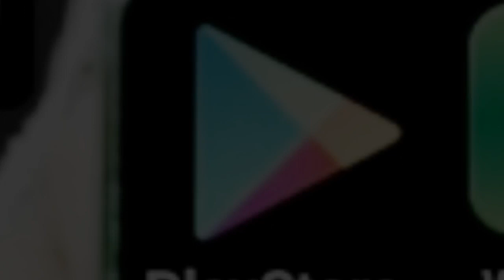1 New Secret Setting Code For All Smartwatches | New Secret Code For DZ09 Smartwatch | You Look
whatsAPP ON SMARTWATCH
WhatsApp kasay chalaya
on Dz09 Smartwatch how to use WhatsApp on Smartwatch dz09
how to use you tube on Smartwatch ,
how to install YouTube on Smartwatch dz09
how to install Tiktok on Smartwatch dz09
how to install Play store on Smartwatch dz09
playstore on Smartwatch
WhatsApp on Smartwatch
Facebook on Smartwatch
how to change icons of Dz09 Smartwatch new secret code for all Smartwatches
change icons of Dz09 Smartwatch with 1click
how to change icons of Dz09 Smartwatch
change icons of Smartwatch

1 New Secret Setting For DZ09 Smartwatch
1 New Secret Setting For V8 Smartwatch
1 New Secret Setting For GT08 Smartwatch
1 New Secret Setting For A1 Smartwatch
1 New Secret Setting For W101 Smartwatch
1 New Secret Setting For W007 Smartwatch
1 New Secret Setting For Q18 Smartwatch
1 New Secret Setting For U8 Smartwatch
1 New Secret Setting For Qw09 Smartwatch
1 New Secret Setting For  Smartwatch
New Video 2019

New Secret Code For you
New Code Dz09 Smartwatch
Top New Secret Setting Code For DZ09 Smartwatch
New Video
Code For DZ09 Smartwatch
How to solve codes not working problem
New Secret Code for DZ09 Smartwatch
New Secret code
Dz09 Smartwatch
For v8 Smartwatch
For GT08 Smartwatch
For w101 Smartwatch

New Secret Code For Smartwatch
New Secret Code For Fake Smartwatches
New Secret Setting Code For DZ09 Smartwatch
New Code For Fake Smartwatch
Fake Smartwatch new secret code
If You Buy Your Smartwatch From daraz.pk
How to codes On Smartwatch
Secret Codes On Smartwatch dz09
1 New Secret Gaming Code
You Look
you look
How to solve Codes Not Working Problem On DZ09 Smartwatch

Bye Bye